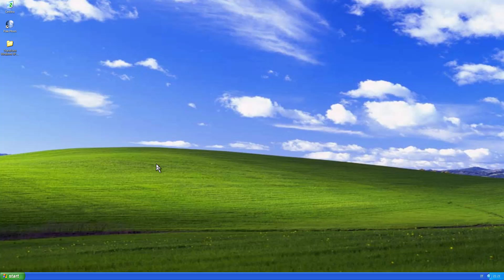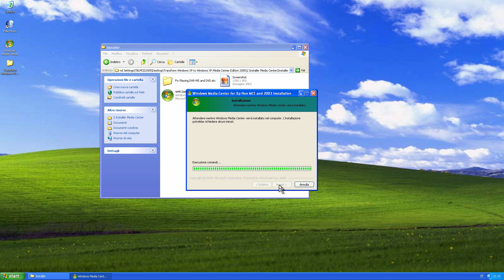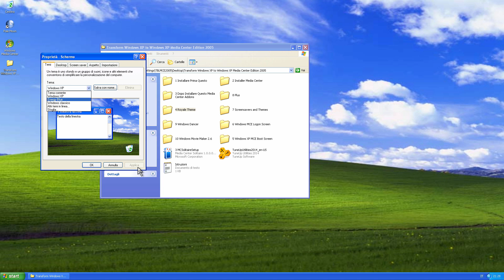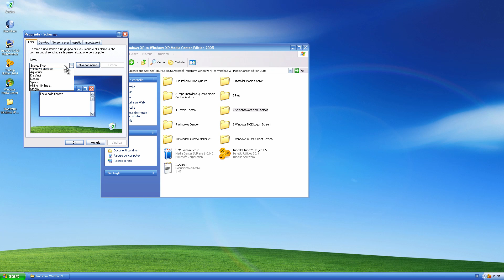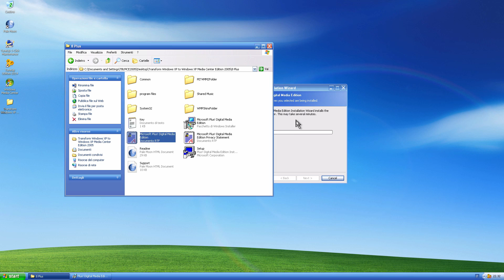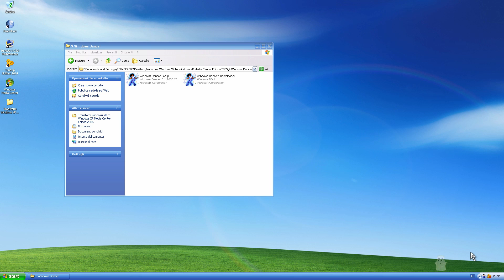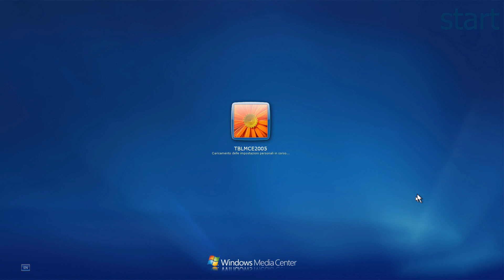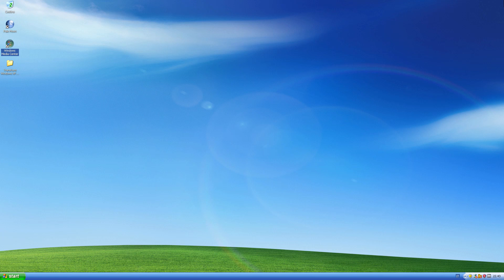Speed Transformation : Windows XP to Windows XP MCE 2005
Sorry , My External Drive is broken , so i lost all the file